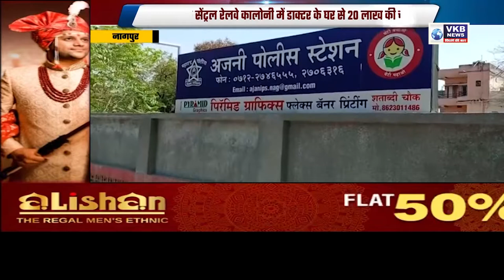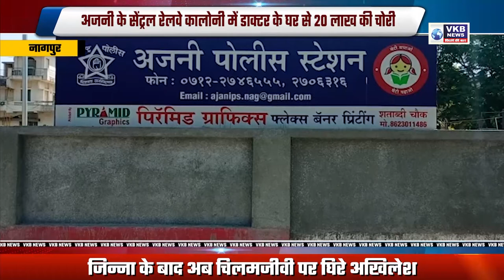नागपुर- अजनी के सेंट्रल रेलवे कालोनी में डाक्टर के घर से 20 लाख की चोरी